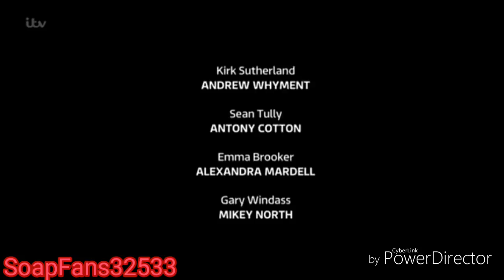Coronation Street - Rana Loses Her Life (20th March 2019)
Nobody guess this when Rana got caught in Underworld collapse on her wedding day to Kate but she tragically lose her life with Kate by her side after sharing a last moments together.

R.I.P Rana. Goodbye! :-( How will Kate deal without Rana.

Scene from Coronation Street (20th March 2019).

This is my video (uploaded by SoapFans32533, nobody else). I don't have any channel, only this one. Stop taking advantage on my videos without my PERMISSION, using a silly music!!! I mean it, this needs to stop!!! Get the message!